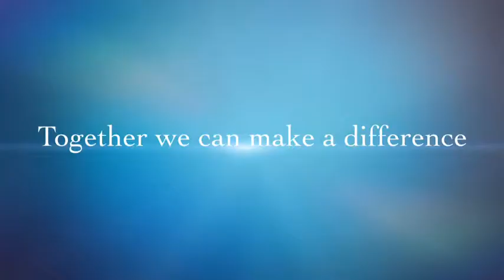Operation White Christmas Trailer 2013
Feeding 500 families this holiday season! We need your help!

$30 feeds an entire family with the necessary items for a Holiday meal.

Turkey, potatoes, gravy, stuffing, corn, green beans, sweet potatoes, popcorn, rolls, candy canes, dessert, Turkey tray, puzzle, word search, bubbles and a few toys for the kids!